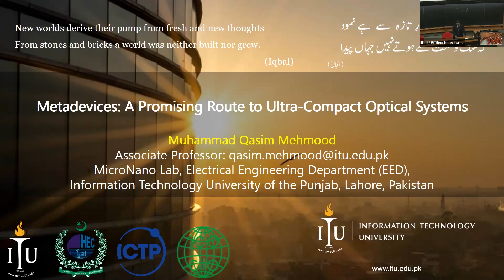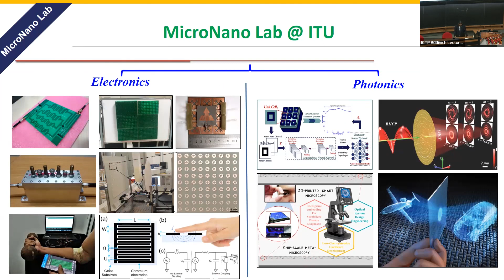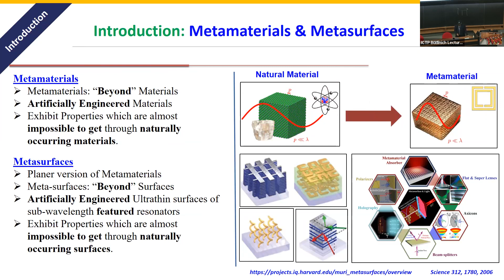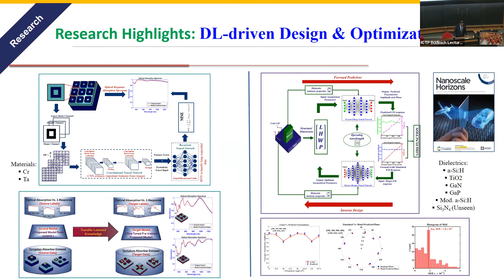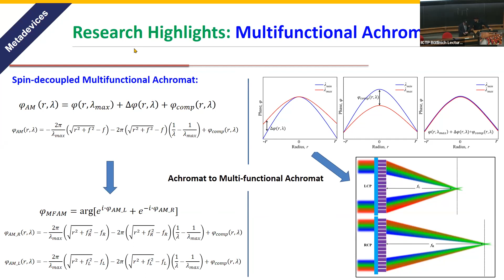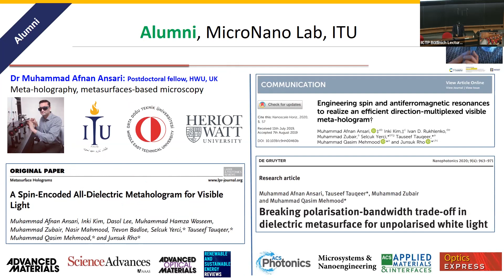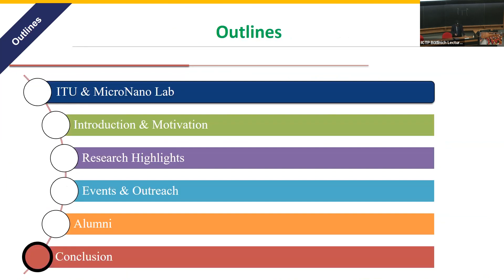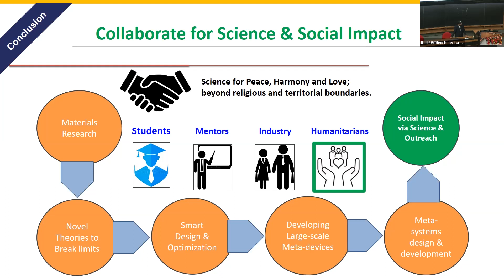𝗚𝗹𝗼𝗯𝗮𝗹 𝗥𝗲𝗰𝗼𝗴𝗻𝗶𝘁𝗶𝗼𝗻 𝗳𝗼𝗿 𝗜𝗧𝗨’𝘀 𝗗𝗿. 𝗤𝗮𝘀𝗶𝗺 𝗮𝘀 𝘁𝗵𝗲 𝗜𝗖𝗢-𝗜𝗖𝗧𝗣 𝗚𝗮𝗹𝗹𝗶𝗲𝗻𝗼 𝗗𝗲𝗻𝗮𝗿𝗱𝗼 𝟮𝟬𝟮𝟯 𝗔𝘄𝗮𝗿𝗱𝗲𝗲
Heartiest congratulations to Dr. Muhammad Qasim Mehmood, Associate Professor and Chairperson, Department of Electrical Engineering, on the inclusion of his name in the Golden Book of the International Commission for Optics (ICO) as winner of the 2023 ICO/ICTP Gallieno Denardo Award for his remarkable contribution to the field of nanophotonics, in particular plasmonics and materials, and for supervising and inspiring many young researchers in Pakistan.